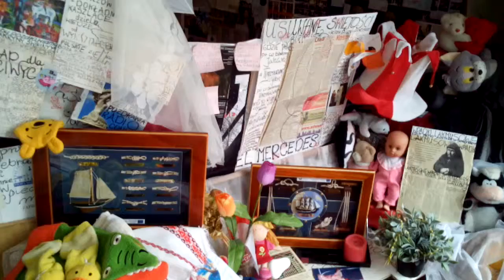DAMY RADĘ,GDY MAZUR ZA DORADZANIE NA STRONĘ PEPICZKÓW PRZEPĘDZIMY I PO LICHWIE!!!